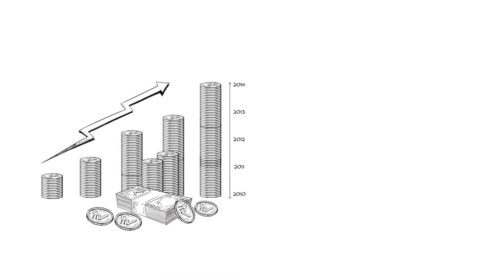GPTW Introduction video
Every year, more than 7000 organizations from over 50 countries undergo a Great Place To Work® assessment as a part of their journey towards creating and sustaining a great workplace culture for their employees. Start your organization's journey towards creating and sustaining a great workplace. Apply for an assessment at your organization today!